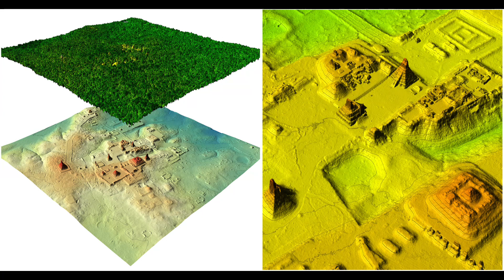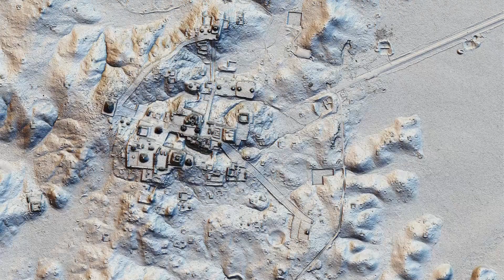Unearthing Ancient Civilizations: Groundbreaking Discoveries in Guatemala LiDAR Tech in Archaeology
Dive into the fascinating world of archaeology with our latest podcast episode, "Unearthing Ancient Civilizations." Journey with us into the dense jungles of northern Guatemala, where groundbreaking discoveries are rewriting the history of the Americas. Learn how scientists used advanced LiDAR technology to uncover a staggering 417 cities dating back to around 1000 B.C., revealing a civilization far more advanced than previously thought. This episode is a must-listen for history buffs, technology enthusiasts, and anyone curious about the mysteries of our past.